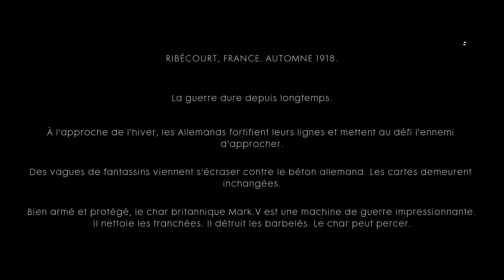Battlefield 1 - Chapitre 1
Partage la vidéo et met un commentaire pour me soutenir :)